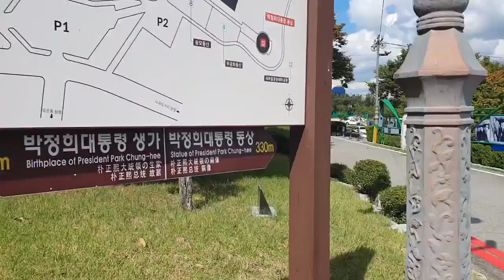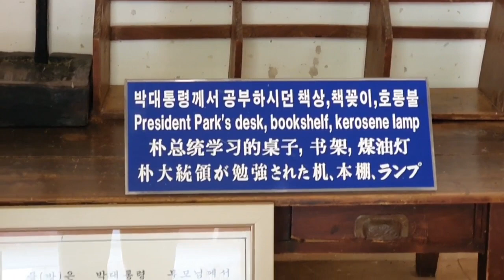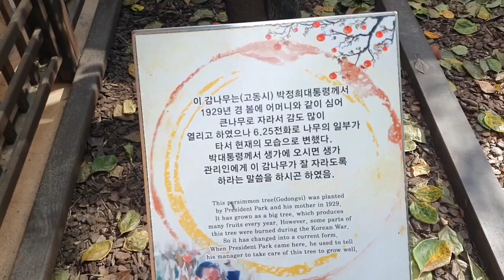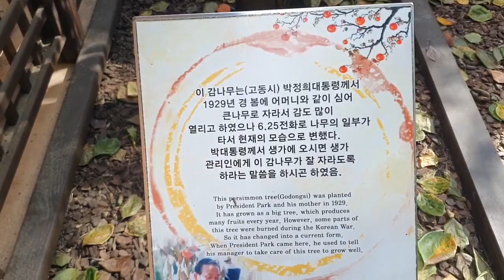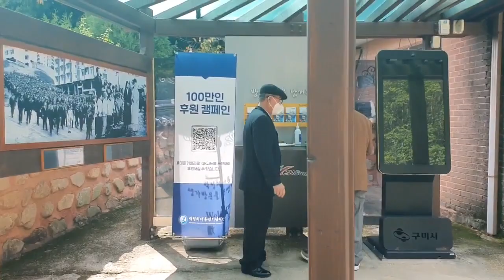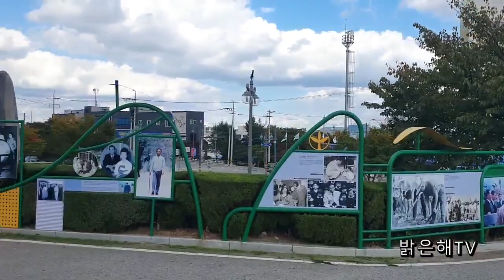박정희대통령 생가. 경북 구미. 2022. 10. 8. 밝은해TV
5천년 모진가난 기여이 물리치신
우리민족 최대영웅 박정희 대통령
만대에 길이 전하여 은혜에 보답하리

밝은해TV